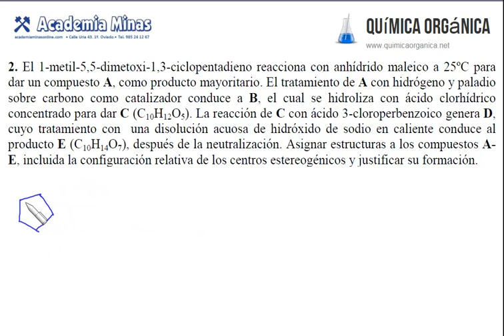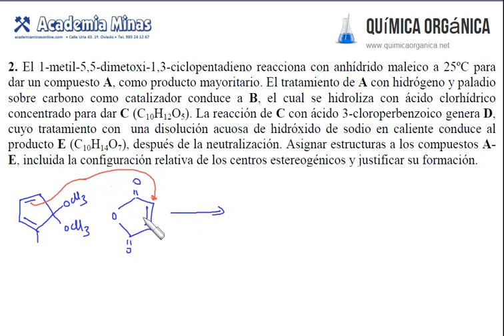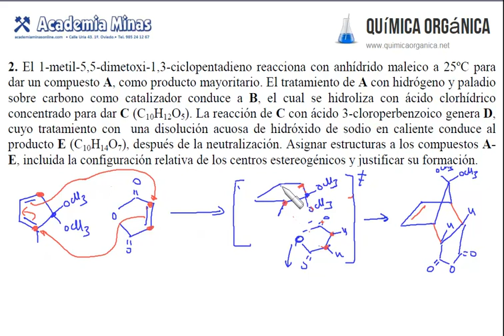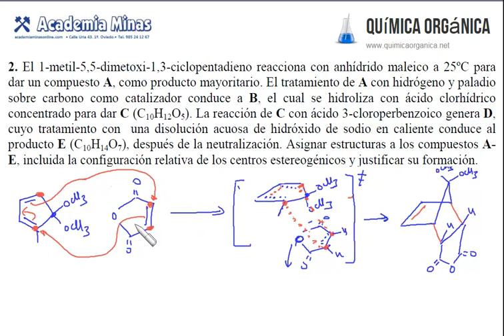SÍNTESIS ORGÁNICA: DIELS-ALDER, HIDRÓLISIS DE ACETALES, ANHÍDRIDOS Y ÉSTERES. BAEYER-VILLIGER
El 1-metil-5,5-dimetoxi-1,3-ciclopentadieno reacciona con anhídrido maleico a 25ºC para
dar un compuesto A, como producto mayoritario. El tratamiento de A con hidrógeno y paladio
sobre carbono como catalizador conduce a B, el cual se hidroliza con ácido clorhídrico
concentrado para dar C (C10H12O5). La reacción de C con ácido 3-cloroperbenzoico genera D,
cuyo tratamiento con una disolución acuosa de hidróxido de sodio en caliente conduce al
producto E (C10H14O7), después de la neutralización. Asignar estructuras a los compuestos AE,
incluida la configuración relativa de los centros estereogénicos y justificar su formación.